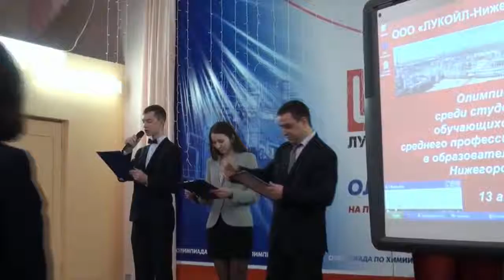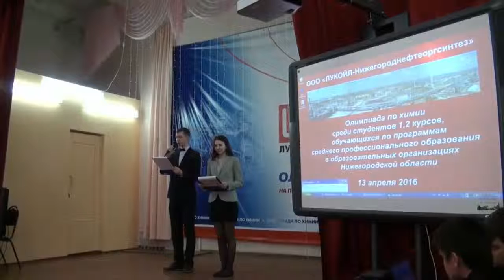открытие олимпиады по химии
Химическая олимпиада в Кстово